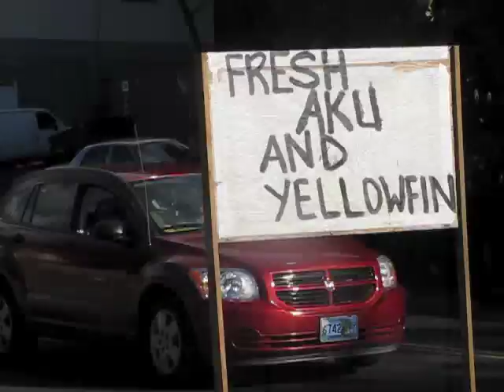Roadside Produce Markets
In American Samoa the green grocer is along the roadside. Fruits, vegetables, flowers, fish and materials for matmaking abound from the earth